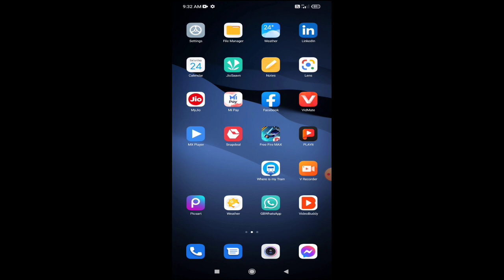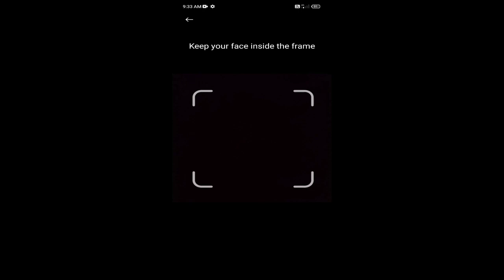redmi 9 power phone mein face lock kaise set karen|||| faee lock kaise set karen.. techno pawar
redmi 9 power face lock kaise use Karen
# face lock